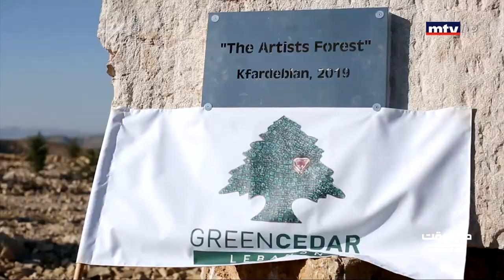Green Cedar Lebanon on Sar El Waet hosted by Marcel Ghanem on MTV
Green Cedar Lebanon Co-founder Pascale Choueiri Saad, speaks about the latest project on reforestation The Artist Forest in Kfardebian, which includes 1,000 cedar trees, in a special report to Sar El Waet (It's About time) program hosted by Marcel Ghanem on MTV.